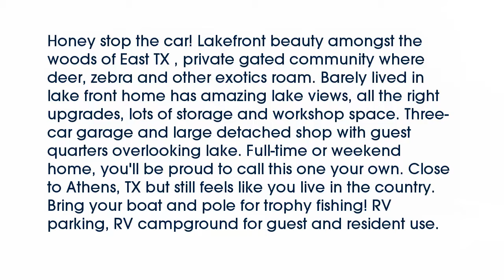Real estate for sale in Larue Texas - MLS# 13730567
9463  Safari Shores
Larue Texas 75770
MLS# 13730567

9463  Safari Shores
Larue Texas 75770
MLS# 13730567

Honey stop the car! Lakefront beauty amongst the woods of East TX  private gated community where deer zebra and other exotics roam. Barely lived in lake front home has amazing lake views all the right upgrades lots of storage and workshop space. Three-car garage and large detached shop with guest quarters overlooking lake. Full-time or weekend home you'll be proud to call this one your own. Close to Athens TX but still feels like you live in the country. Bring your boat and pole for trophy fishing! RV parking RV campground for guest and resident use.